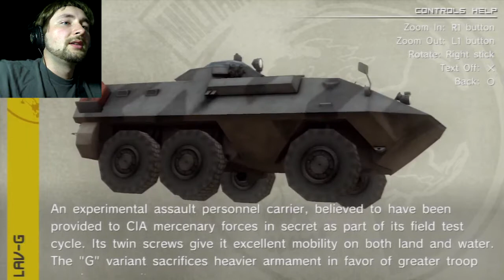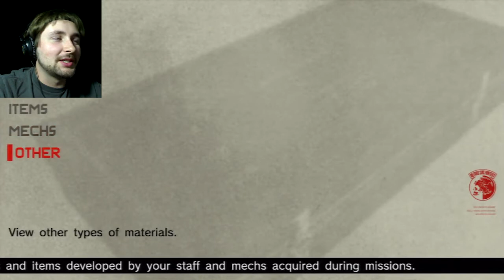MGS Peace Walker Ep.5 LAV TANK BOSS BATTLE!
Our first boss battle, capturing the tank!

Here's the invitation to Discord if you're new!